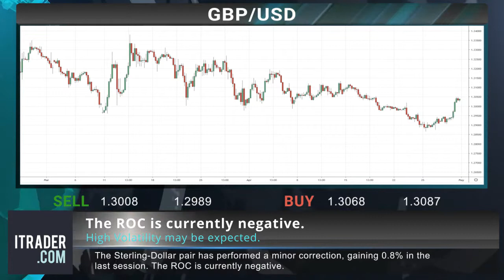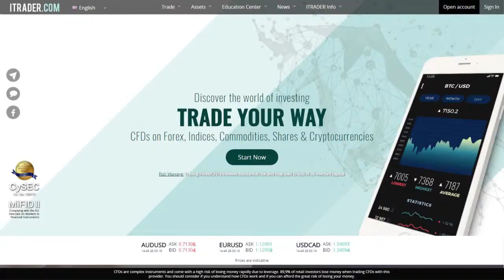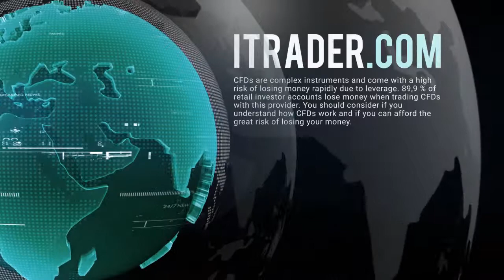ITRADER EN - Daily financial news - 02.05.19